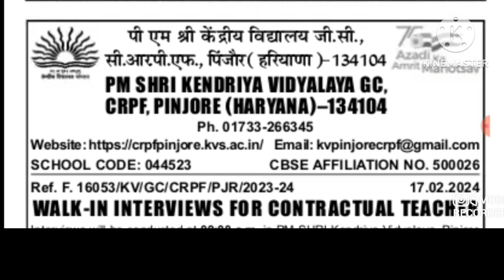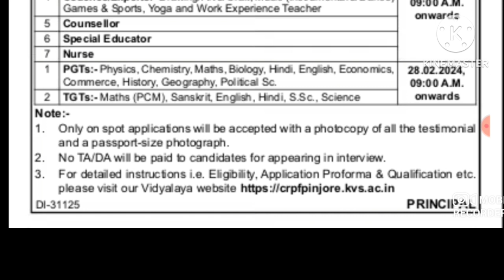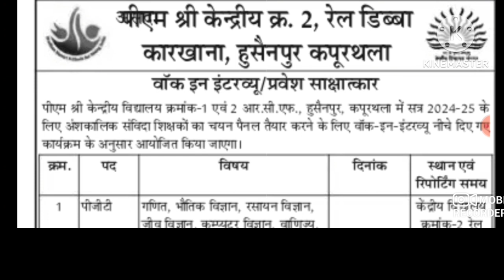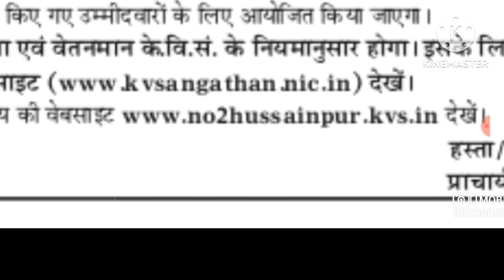दो केंद्रीय विद्यालयों में निकली शिक्षक भर्ती I kvs school teacher recruitment 2024 I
दो केंद्रीय विद्यालयों में निकली शिक्षक भर्ती I kvs school teacher recruitment 2024 I school vacancies 2024